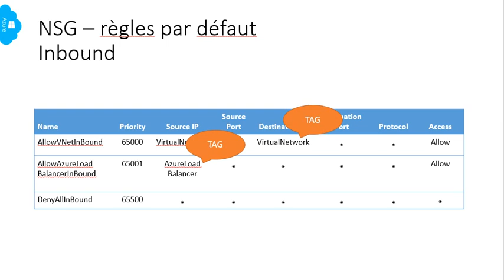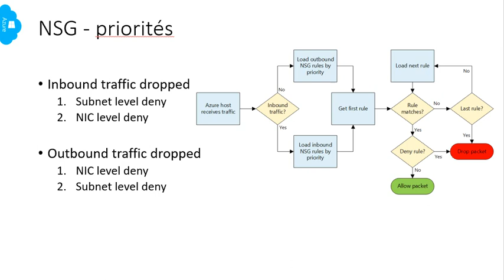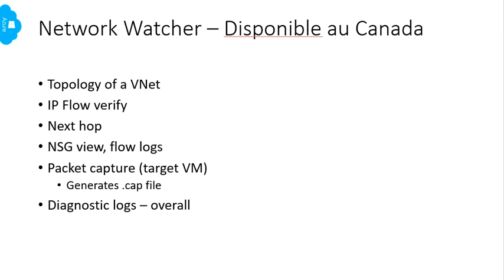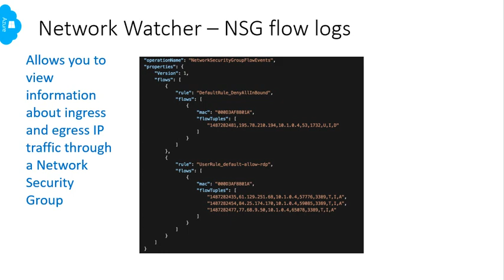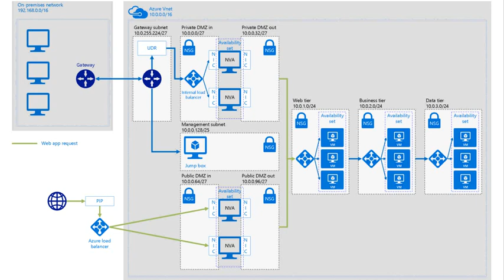NSG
Create AD Tenant
Azure AD
Azure subscription
Resource group
RBAC
ARM TEMPLATE
storage account
VM
VM scale set
VNET
Subnet
Gateway
Express route
load balancer
UDR